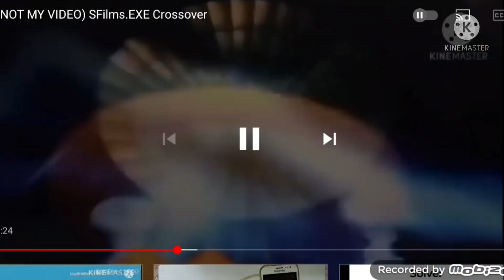JJ's Survive the Disasters #4: Stephanie Fox's Tantrum